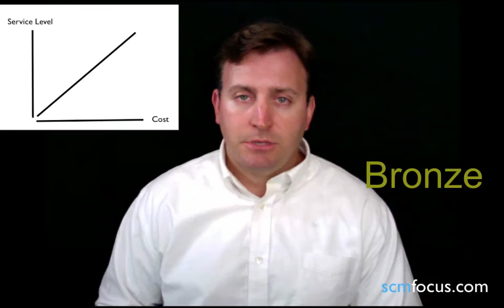Forecasting On the Basis of Customer and Ship To With Smoothie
In a previous video we described the power of attribute based forecasting in the Demand Works product called Smoothie. Attributes allow for flexible hierarchies or more accurately in Smoothie, attribute sequences to be created for the purposes of aggregate forecasting, reporting, or simply organization and identification. Attributes are very easily setup in Smoothie and can be setup for any item for which a coding of some type can be applied to a SKU. While using this functionality we have been thinking how valuable it would be to use either customers or ship tos as attributes. This would allow both aggregated forecasting and reporting to be based upon the customer or ship to. This fits neatly into the a growing trend that companies have to perform planning in a differentiated way based upon either a customer or a defined service level. This is generally referred to as service level based planning. And this brings up the topic of inventory optimization.
 Inventory optimization is a supply planning technology which derives stocking levels based upon service levels. The most advanced inventory optimization software can perform planning in this way by setting the service level not only at the product location, but also at the customer contract. However, upon consideration of the Smoothie flexible attribute abilities on the demand planning side, it is clear that the ability to perform aggregated forecasting by customer or ship-to would be an important compliment to supply side inventory optimization. However, most importantly a company looking at this solution would need to determine if they are truly committed to managing their supply chain based upon service level agreements rather than traditional product-location approaches. Its, an important decision and depends upon the industry and situation. However, managing supply chain service levels by customers allows the company to drive their supply chain based upon their customer's priority, rather than a series of artificial internal metrics that are generated from inside the company.